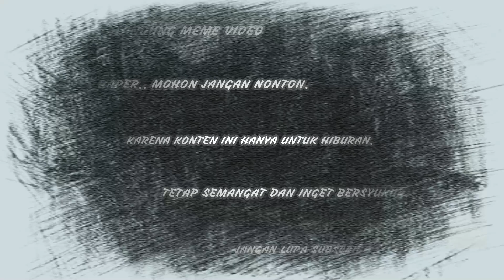Ini Murah, Tapi Naikin Holy Damage Dan Critical Sangat Tinggi - Legacy Of Discord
Ini Murah, Tapi Naikin Holy Demage Dan Critical Sangat Tinggi - Legacy Of Discord

Selamat datang pada video kali ini.

Enjoy My Game Playing Games Friends.